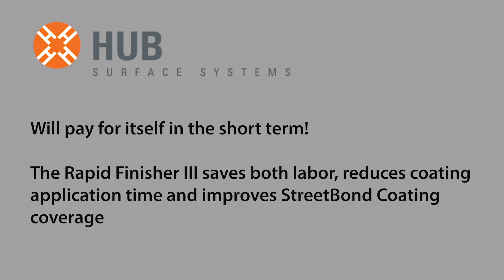RapidFinisher III Overview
After two years in development meet the third generation RapidFinisher!

 -Freedom from cords - gas powered

 -Ample torque

-QuickChange brush cartridge

-Simple design means simple maintenance

Will pay for itself in the short term!

The Rapid Finisher III saves both labor, reduces coating application time and improves StreetBond Coating coverage.